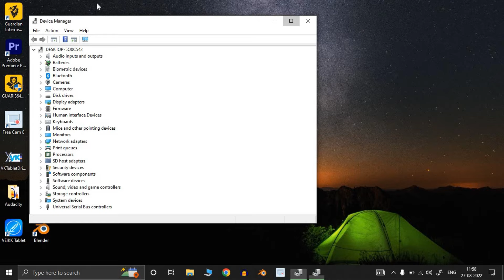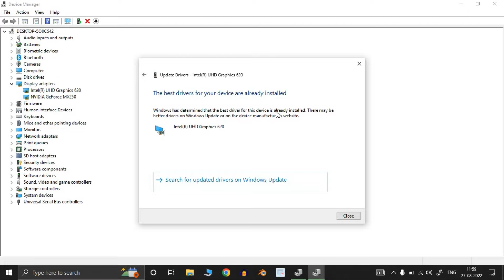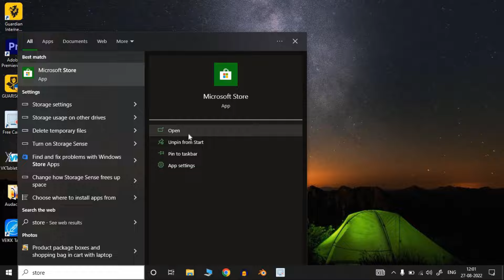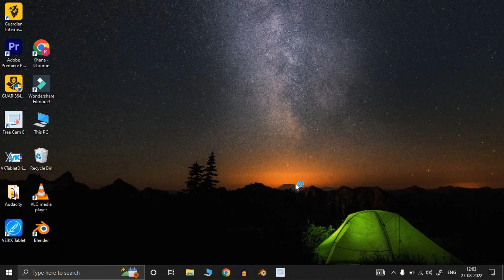Laptop Screen Flickering Windows 10 Problem Solution | Blinking Problem Solution Hindi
how to fix laptop screen flickering problem in windows 10 laptop in hindi and flickering screen laptop windows 10. These types of questions are asked me in comment that make a video on laptop ki screen blink kar rahi hai. agar laptop ki screen flickering kare toh kya karen. if you want to learn that how to solve the flickering problem in laptop windows 10 in hindi language then you should watch this video from beginning to the end.

Some Information Methods:)

00:22 Method No.1
00:40 Method No.2
02:22 Method No.3

(2) INSTAGRAM :- @techo_pathshala